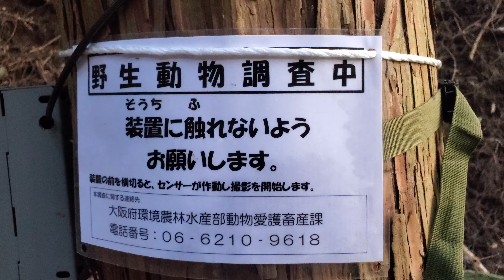林の大岩は冷蔵庫無いけどゴールデンレトリバーには嬉しいフードコート？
どこででもオヤツは食べられますが、どこででも催促するわけではありません。
何か所か決まった場所に来るとオヤツをねだる場所があります。
その一つが林の中に大きな岩が転がる大岩ポイント。
その大岩に登ると暫くポーズをとってくれるサービスぶり。
写真撮影が終われば次は自分たちのお楽しみの時間。